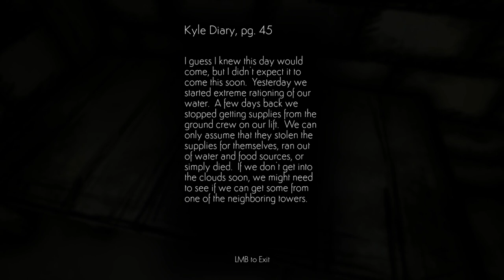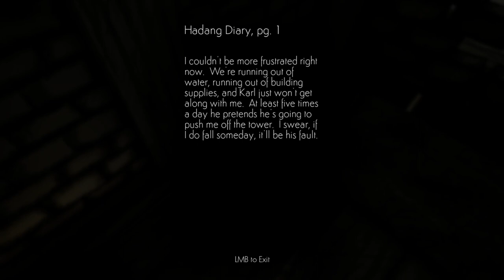Cloud Climbers - A Copyright free gameplay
Welcome to Cloud Climbers, in this game you will experience a journey to the top of clouds. This gameplay is copyright-free and you can use it in any of your videos without any credits, but we suggest to give credits to us as it will help us to grow. Enjoy.

PC SPECS
1. Processer:-

2. GRAPHICS CARD:-

3. Motherboard:-

4. Ram (2stick):-

5. Storage Drive:-

6. Power Supply:-

PERIPHERALS
1. Monitor:-

2. Mouse:-

3. Keyboard:-

4. Headphone:-

6. Mic:-